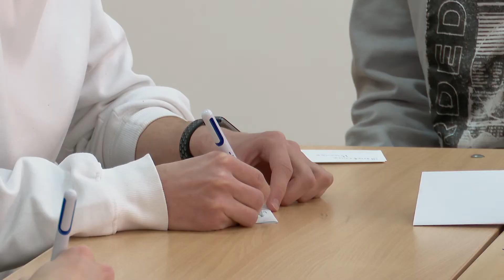IT-масленица 2021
В ЮУрГУ объединили новые технологии и праздник в честь начала весны